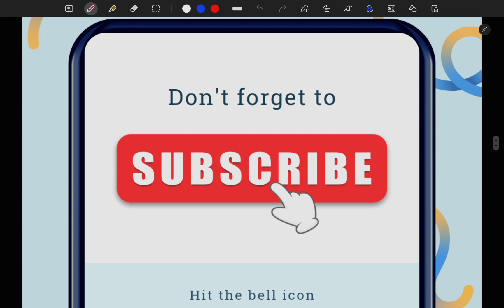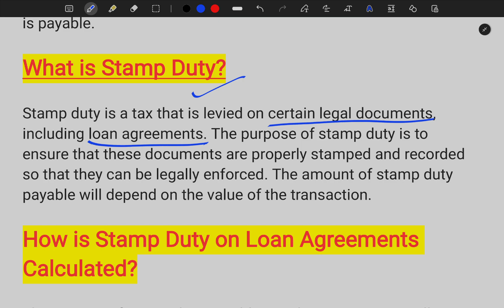Stamp duty on loan agreement. State wise stamp duty on personal loan, home loan etc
stamp paper loan agreement / stamp duty on home loan / stamp duty on car loan / stamp duty on sbi personal loan / stamp duty on loan income tax benefit / why stamp duty on loan agreement/ stamp duty on bank guarantees / stamp duty on loan in rajasthan, maharashtra, Delhi, bihar, up uttarpradesh, mp madhya pradesh etc